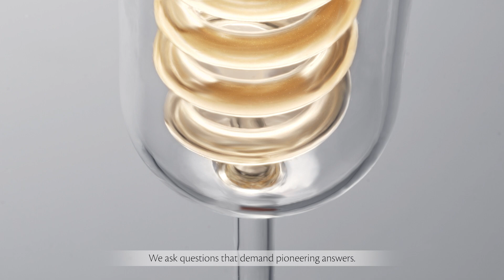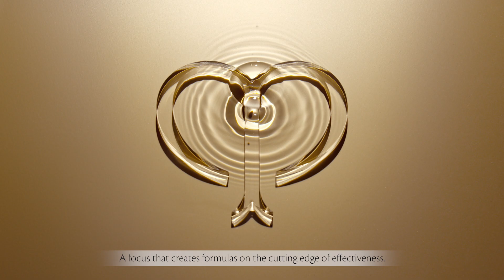40 YEARS OF SKIN CELL SCIENCE: THE SCIENCE OF INFINITE RADIANCE | CLÉ DE PEAU BEAUTÉ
THE SCIENCE OF INFINITE RADIANCE.
Clé de Peau Beauté’s approach, perspective and very name – The Key to Skin’s Beauty – is proof of a dedication to unlocking skin’s infinite potential for radiance. We share an overview of the 40 years of skin cell science and research that inform our thinking, and focus us on formulas that get to the crux of skin’s fundamental vitality.